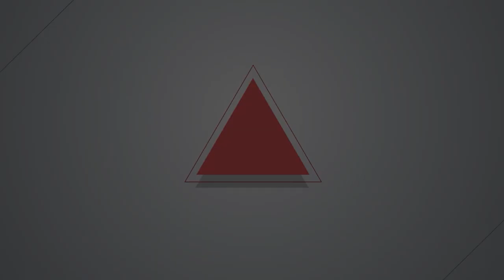【燦爛時光會客室】第490集｜不再是病人 台灣精神障礙者的「回家」之路 ｜專訪 陳芳珮｜20241006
他們不是病人，而是渴望被社會接納的普通人。

《回家：在社區得到復健與支持，精神病患也能安居樂業。當生活過得好，生病又如何？》一書，帶領讀者走進台灣精神障礙者的回家旅程。

書中以「康復之家」為起點，探討精障者在現行體制上面臨的困境，包含醫療資源不足、社會污名、家屬壓力等。作者陳芳珮透過與精障者、家屬和康復之家工作人員的深度訪談，顯現精障者渴望回歸社會卻又害怕受傷的複雜心情。書中探討了工作、家庭、社區等面向，如何成為精障者回歸社會的助力，更引用國外成功經驗，期盼台灣社會能以更友善、包容的態度，接納這群人。

康復之家是什麼樣的機構？和其它的精神照護機構有什麼不同？存有什麼的問題？精障者回家後，家裡需要準備什麼？社會能夠接納他們嗎？單一故事對弱勢群體會造成什麼影響？台灣的社區精神復健還有什麼不足？本集《燦爛時光會客室》邀請本書作者，同時也是中正大學社會福利學系教授陳芳珮，一起討論台灣精障者要如何回家？

製作人、主持人：管中祥
企劃製作：管中祥
影片後製：鄭綺元
製圖宣傳：吳容璟
Podcast 製作：王翔宥
👉訂閱燦爛時光會客室 podcast，線上隨時聽
👉燦爛時光會客室IG開張啦！